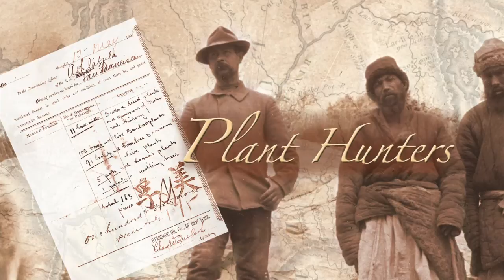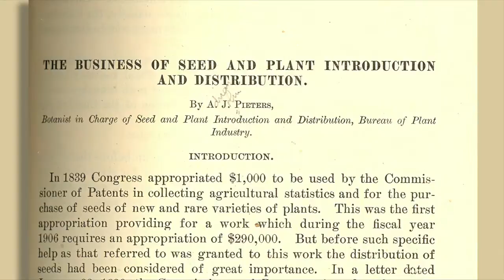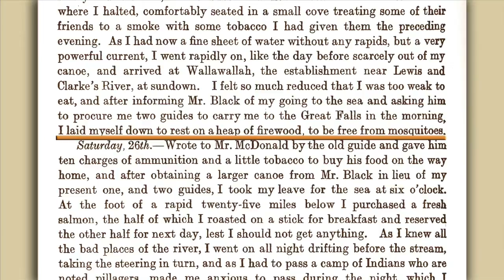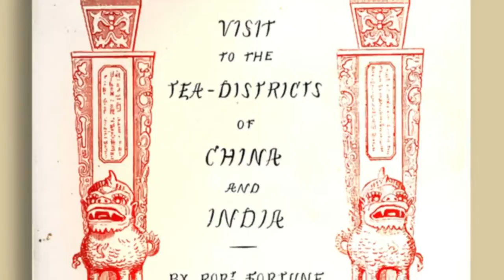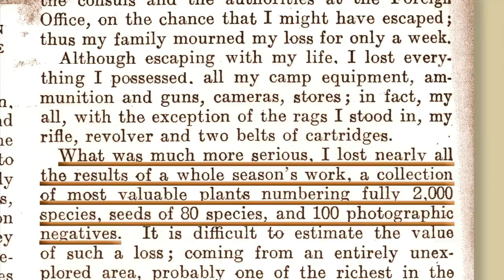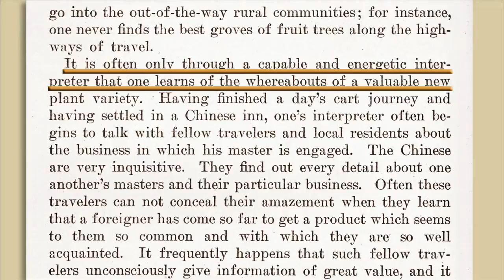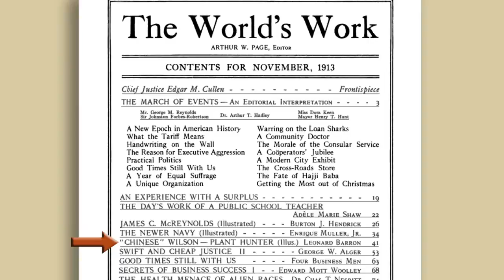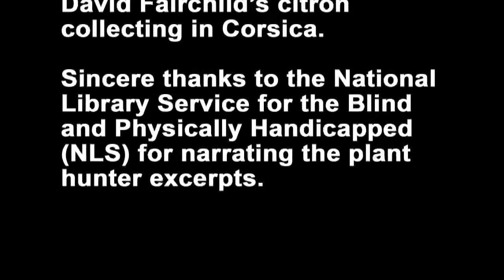Plant Hunters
Connie Carter describes the work of the intrepid group of scientists from the U.S. and beyond who traveled the world collecting plants to enrich botanical knowledge and their nations' gardens.

Speaker Biography: Connie Carter is head of the science reference section at the Library of Congress.